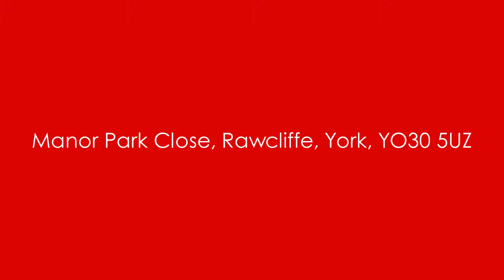FOR LET at £975pcm - Manor Park Close, Rawcliffe, York, YO30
Superb family home. Traditional three bedroom semi with a great big garden for the trampoline! Available on an unfurnished basis NOW.